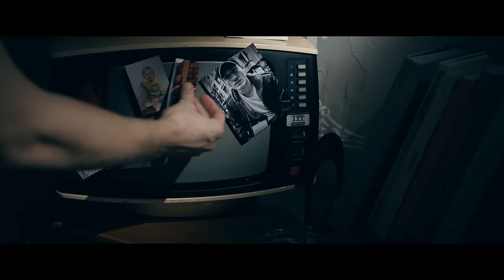emre aydın - Kırlangıç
emre aydın'ın, Wovie etiketiyle yayınlanan "Kırlangıç" isimli tekli çalışması, video klibiyle netd müzik'te.

Düzenleme: Burak Bedirli
Yönetmen: Emrah Güzelkokar
Görüntü Yönetmeni: Hakan Okumuş
Oyuncular: Erdem Şanlı, Cansu Öztekin

"Kırlangıç" şarkı sözleri ile;

Kırlangıç olamam ben
Geri dönmemeyi beceremem
Kırılır kanadım yükümden
Karadır hayatım geceden
Kırılır kanadım yükümden
Karadır hayatım geceden

Kalsaydın öylece baki
Masamda bir sürü saki
Mutsuzlar kentinin sakinlerinde
Misafirim inan ki

Her şeye katlanırım ta ki
Yokluğuna dayanamam lakin
Bir yolu olmalı bulun onu bana
Ben onsuz yaşayamam ki